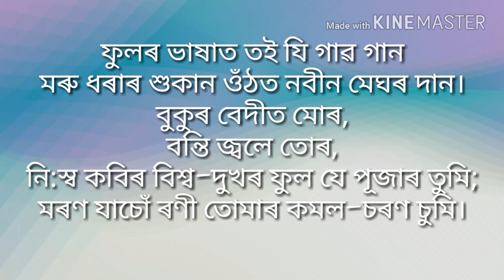পূজাৰ ফুল Pujar Ful Recited by Animesh Sen composed by Kobi Debakanta Borua Assamese poem recitation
Poem: Pujar Ful
Poet  : Debakanta Boruah
Recited by Animesh Sen
Poem with Lyrics